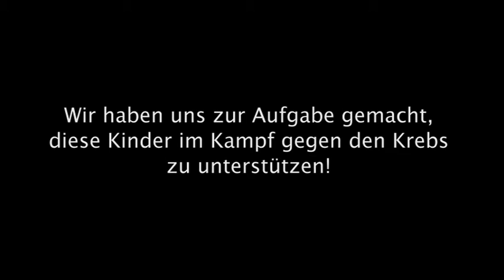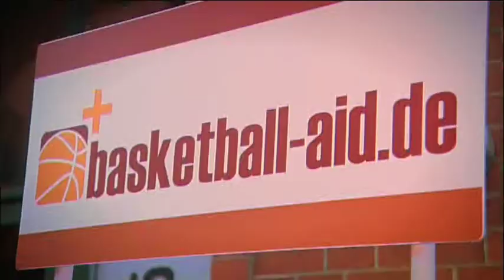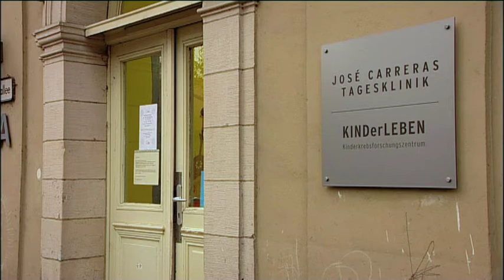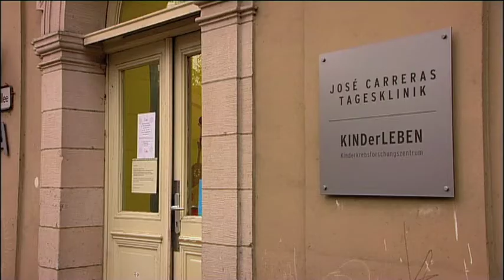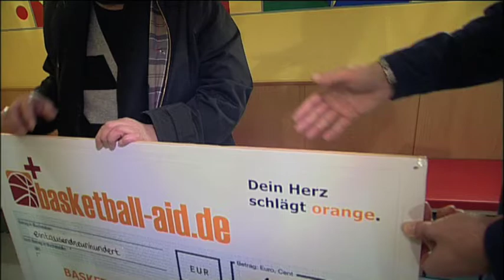Dein Herz schlägt orange!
BASKETBALL AID e.V. ist ein gemeinnütziger Verein, der durch Trainings-Camps für Kinder und Jugendliche, Coach-Clinics zur Trainer-Weiterbildung und andere Charity-Veranstaltungen mehrere Kinder-Krebsstationen und Fördervereine mit Spendengeldern unterstützt -- und damit gleichzeitig auch den Basketballsport in Deutschland insgesamt fördert.

Schirmherr von BASKETBALL AID e.V. ist der Rekordnationalspieler Patrick Femerling. Auch weitere aktive und ehemalige Bundesliga- und Nationalspieler unterstützen die Projekte unserer Initiative.
Einer alleine ist oft machtlos, doch gemeinsam können wir viel bewegen!